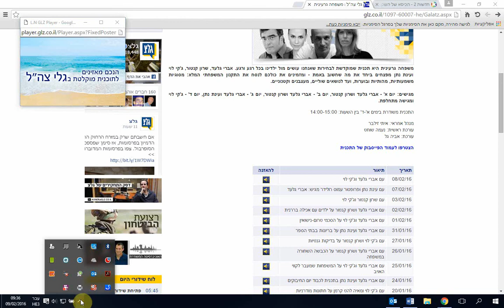עמותת "אח בוגר אחות בוגרת" בישראל פותחת סניפים בעכו וכרמיאל. משפחה גרעינית, גלצ